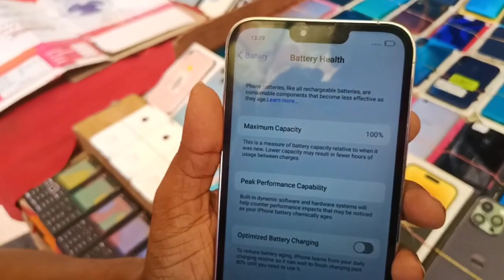Kolkatar Chor Bazar থেকে iPhone 14 Pro Max কিনলাম? মাত্র 24,000 টাকা😱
Looking to explore the bustling Chandni Market in Kolkata? This video guide will take you on a tour of one of the city's most iconic shopping destinations. Discover the best places to shop for clothing, jewelry, and souvenirs, and learn about the history and culture of this vibrant marketplace. From the colorful stalls and lively crowds to the delicious street food, there's something for everyone in Chandni Market. Join us as we uncover the hidden gems and must-visit spots of this beloved shopping district in Kolkata. Don't miss out on this unique and exciting experience!

Looking to buy an iPhone at an affordable price? Check out our video guide to Chandni Market in Kolkata, where you can find the cheapest iPhones in the city. Explore the numerous stalls and shops offering the latest iPhone models and accessories at unbeatable prices. Our expert guide will take you through the market and show you where to find the best deals on iPhones, including refurbished and second-hand models. Discover the tips and tricks for bargaining and getting the most out of your shopping experience in Chandni Market. Don't miss out on this chance to score an amazing deal on an iPhone and explore one of Kolkata's most vibrant markets. Watch our video now to learn more!